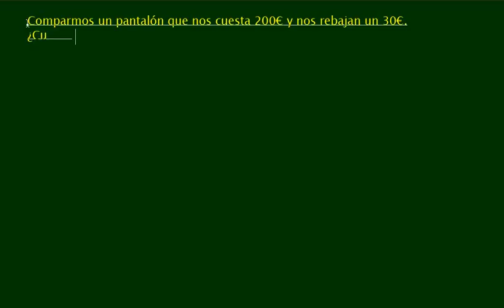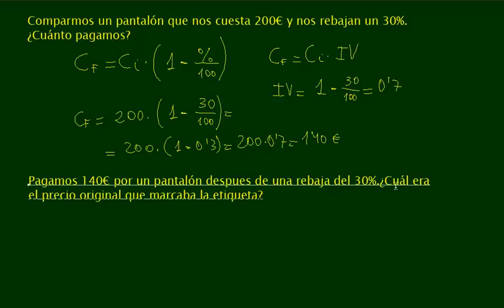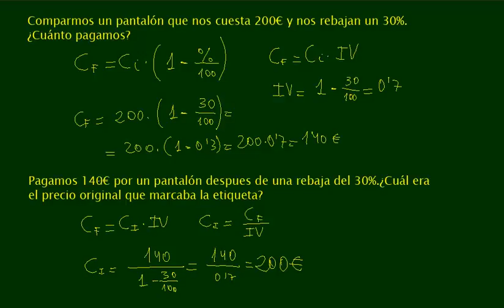Academia Usero Estepona